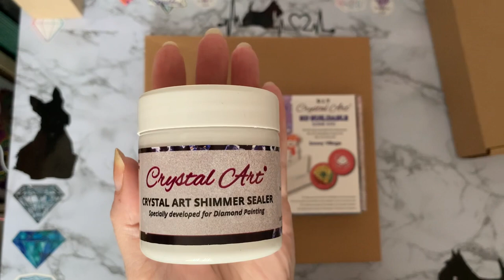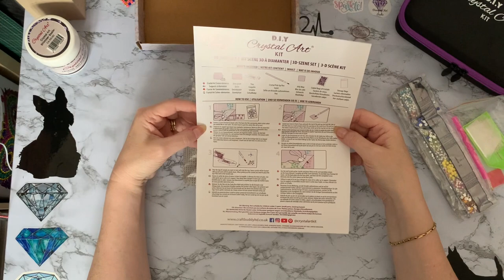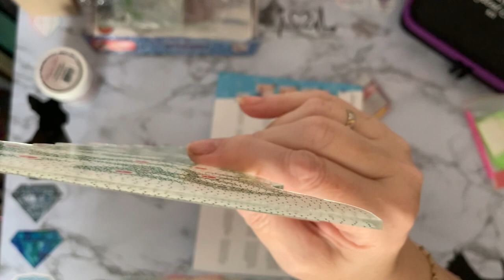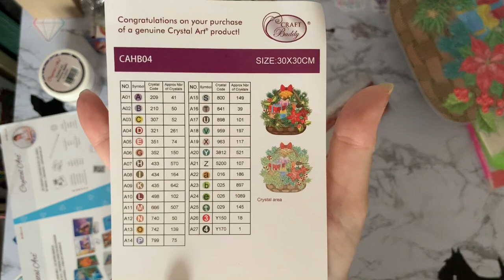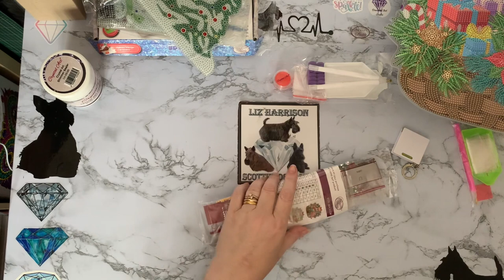Diamond Painting | UNBOXING | Craft Buddy | New& Old Christmas Items | Christmas basket Wreath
Hi, thanks for stopping by. Today’s video is an overview of some  Diamond Painting Projects   from  craft Buddy Crystal art. .